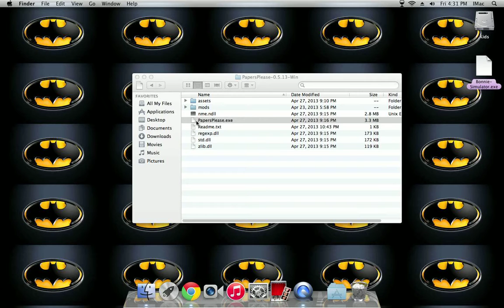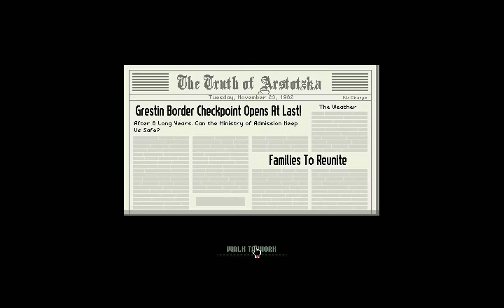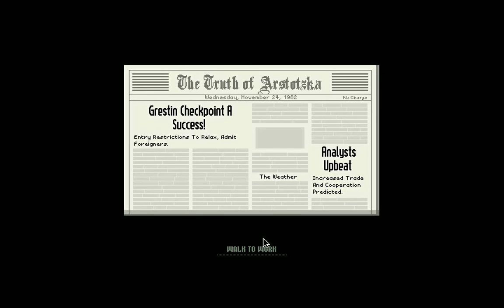papers please part 1